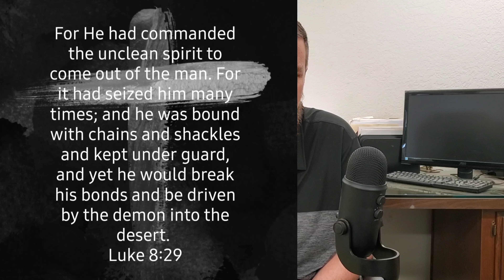Mark 3:7-19 Verse By Verse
A verse by verse study of the calling of the 12 disciples. We discuss WHY there were 12, and take an in depth look at each individual in the last half of the video, including their nicknames and meanings.